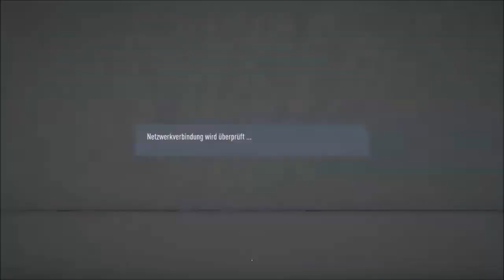Fifa 20 - The MeZe Champions League 5/46: Lyon vs Bayern München